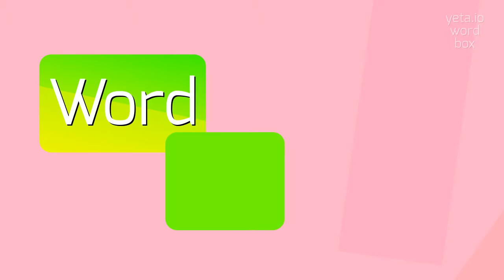How to say "sensibilization"! (High Quality Voices)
Watch in this video how to say and pronounce "sensibilization"!